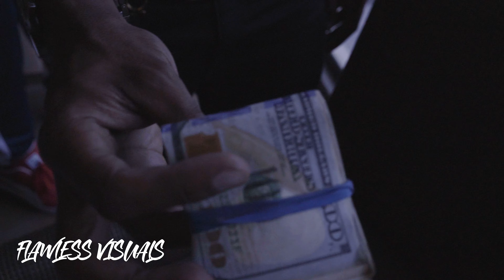CHG SYRUZ - Changing (Official Video) 📸 By FlawlessVisuals💎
Directed By: 📸 FlawlessVisuals💎

Booking 🤑👇🏾
Follow Gucci Doll FYB